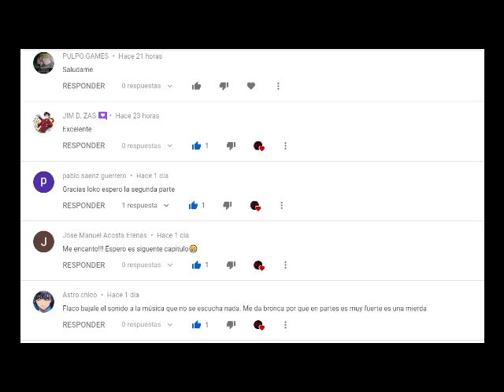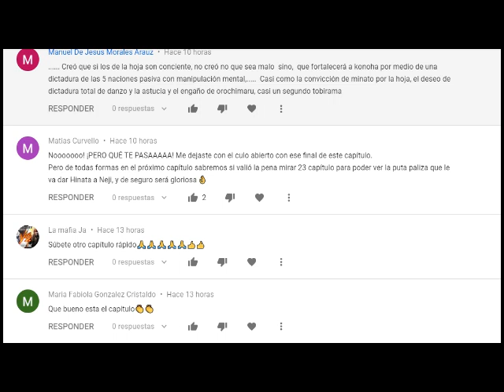Naruto Hijo del Sannin cap 3 y 4|QHPS Naruto esa criado por Tsunade y Jiraiya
Hola amigos este es un nuevo proyecto que estara en emision en lo que se actualiza la segunda temporada del fic te Naruto Un pasado diferente, un futuro brillante